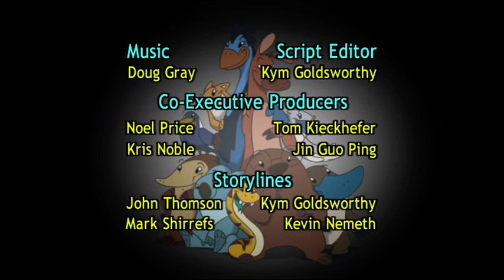The Gang's All Here (Full episode)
This is the first episode of Kangaroo Creek Gang y'all!